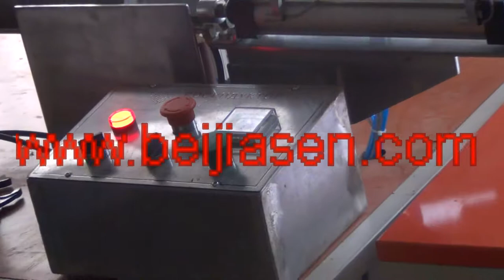160kw Induction Forging Furnace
160kw Induction Forging Furnace